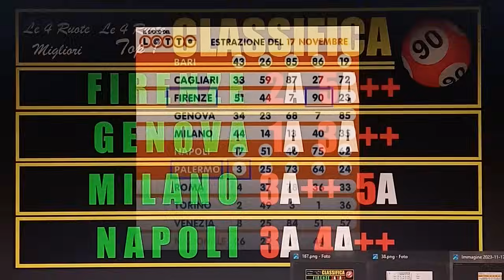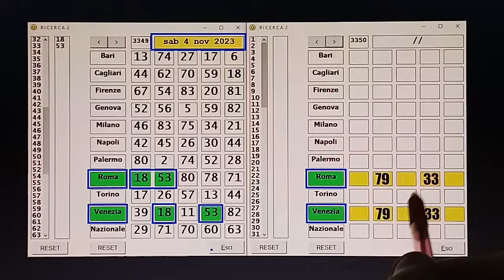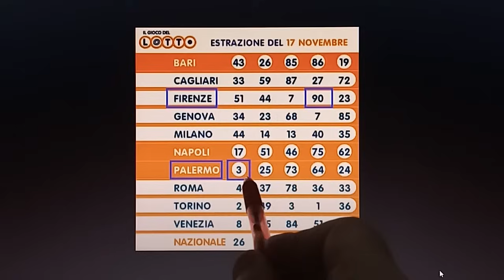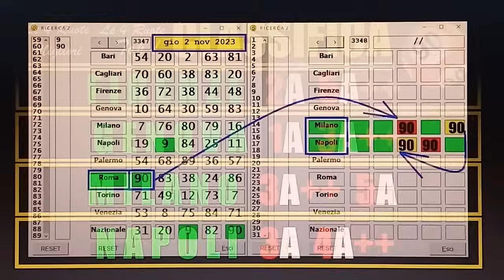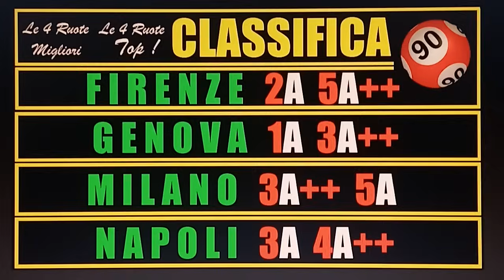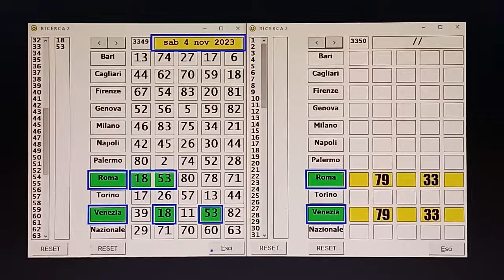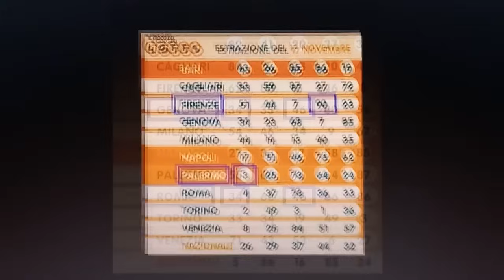IL 90 A FIRENZE, DOMANI MATTINA LA CONDIZIONE LONGO + NUOVA CLASSIFICA 90!